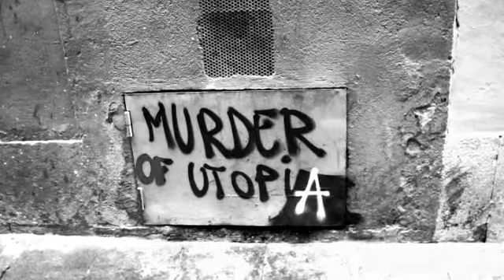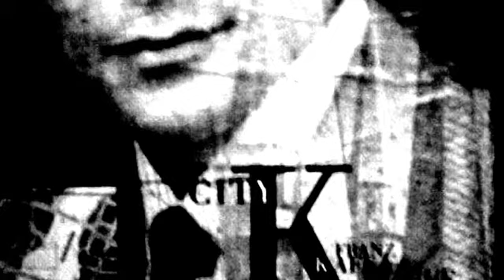The Fluids - Scorpion (album version)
Song: Scorpion // Band: The Fluids // Label: Mes Music
// Release: 2010